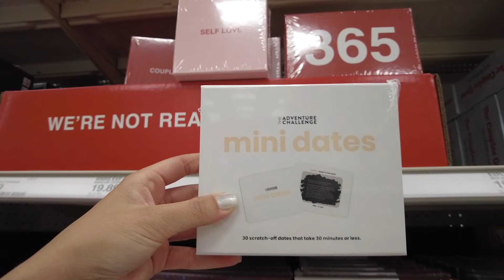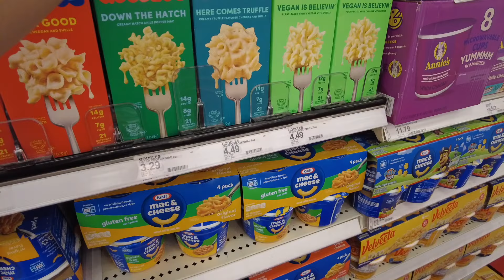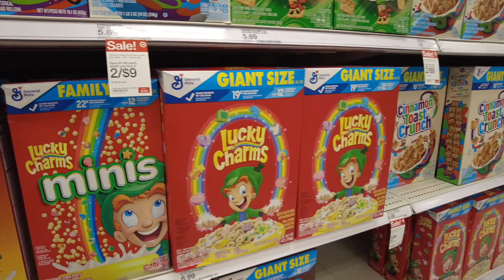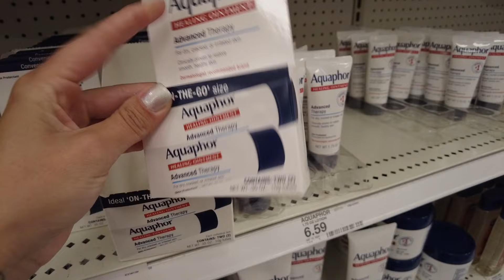$200 à target, ça donne quoi?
👋🏼 Retrouvez moi aussi sur instagram: @soraya.nodrab